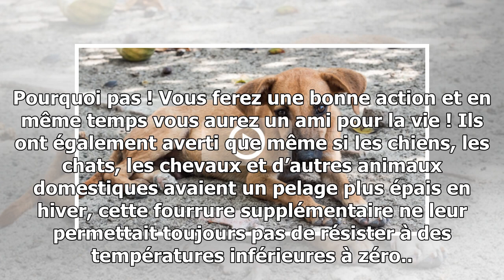Des personnes sans cœur abandonnent leurs animaux de compagnie dans le froid et les laissent mour...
Des personnes sans cœur abandonnent leurs animaux de compagnie dans le froid et les laissent mourir de froid
Des gens insensibles se permettent d’abandonner leur animal de compagnie dans le froid glacial à une température très basse au risque d’engendrer la mort de l’animal qui peut geler. Il faut savoir que s’il fait froid à l’extérieur pour un être humain, il fera automatiquement froid pour ces chers ani...